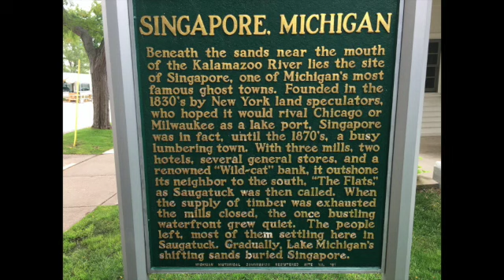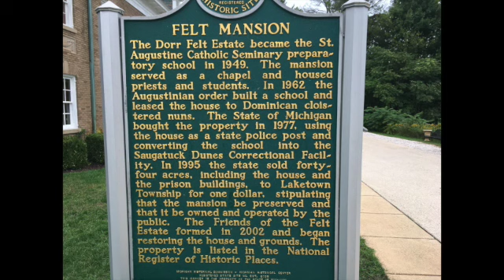Singapore Ghost Town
We went to see Singapore, a ghost town in Michigan. We found nothing but ghosts. The dunes have completely covered it.